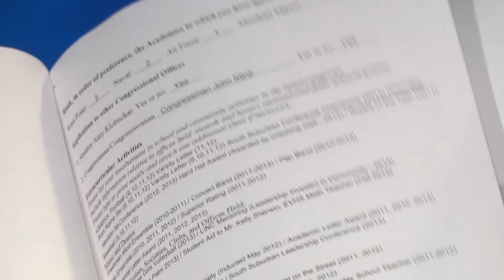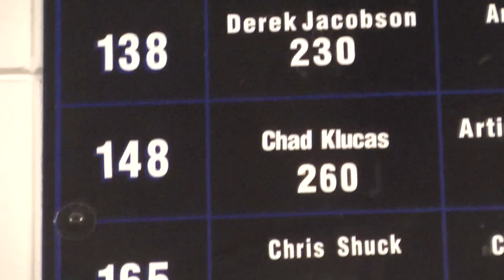The Man Show 5 15 14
2 EV Seniors headed to Air Force Academy by Chris
Iggy wins Gates Millennium Scholarship by Scotty
Davis A is an example of non main stream accomplishments that need to be recognized by Johnny
Credits:  Man Card